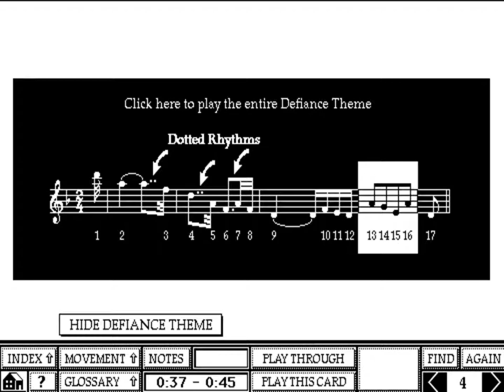Ludwig van Beethoven: Symphony No. 9 - Promotional video (1995)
CD Companion by Robert Winter
The Voyager Company